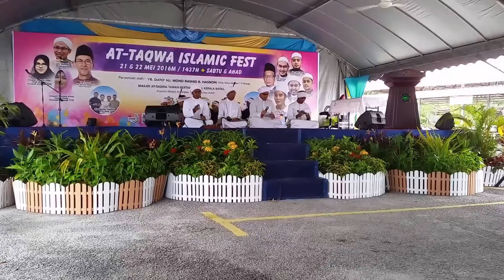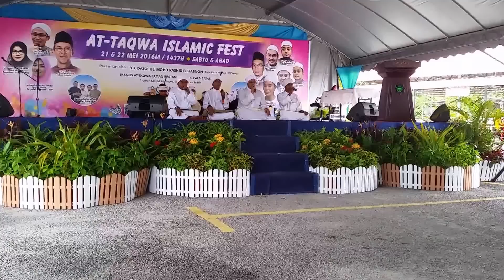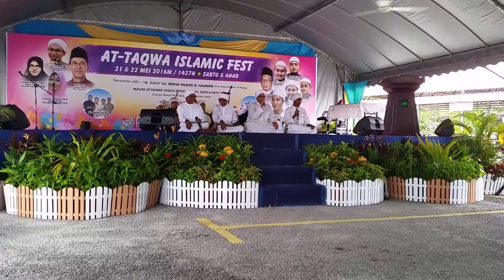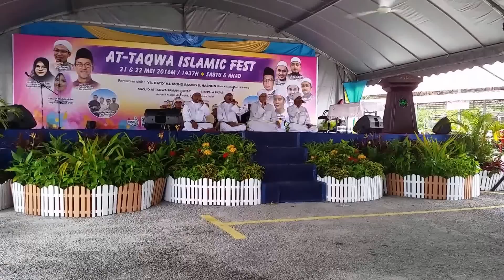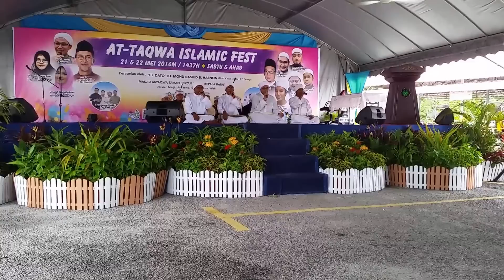20160521 KJHS AHLUL MADINAH